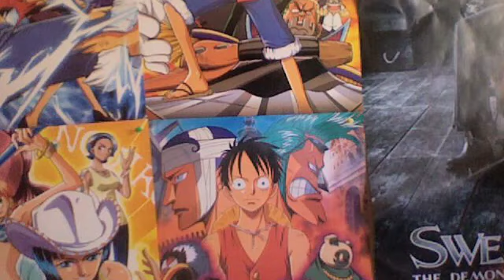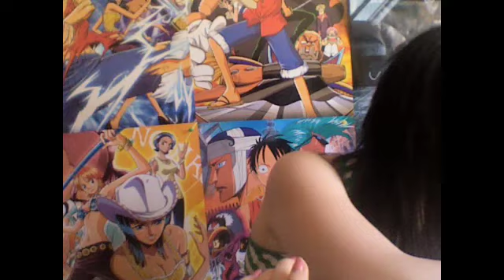OMRPG: The Intro!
OMRPG is one girls quest to find a good Mac based MMORPG. Watch and facepalm at her pathetic iMovie skills.

Plz be telling me about games that I can play on mac. I love you.